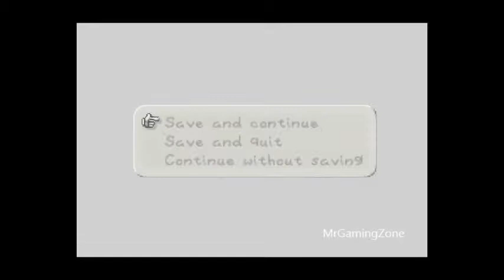Paper Mario - Chapter 5 - Part 4/4 - (N64/Wii)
Mario and company manage to defeat the Lava Piranha, setting the volcano up for eruption. They narrowly escape the volcano with their lives, obtaining the fifth Star Spirit, Misstar. After finding an artifact which had been blown out by the eruption, Mario and Kolorado use the whale to return to Toad Town, where Jr. Troopa attacks them upon arrival.

Back at the castle, Peach and Twink escape once again and explore the first floor for more information. While there, a Hammer Bro. asks her to participate in a strange quiz show. The questions are actually pieces of information regarding the sixth Star Spirit; the minion holding him is Huff N. Puff, and he is in Flower Fields, which can only be reached through Toad Town's Flower Garden. If the Princess wins the show, she earns a Jammin' Jelly as a prize. Regardless of winning or losing the show, she also gets a prize for participating, the amazing Sneaky Parasol. Attracted by the noises in the room, Bowser enters and wants to play, but since the game is over, he snarls in disappointment and settles for returning Peach to her room again.